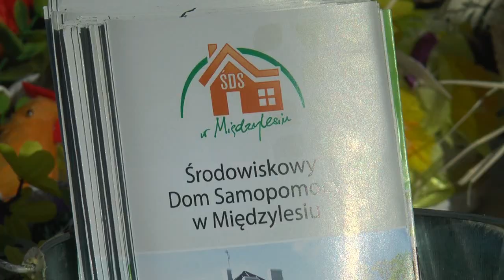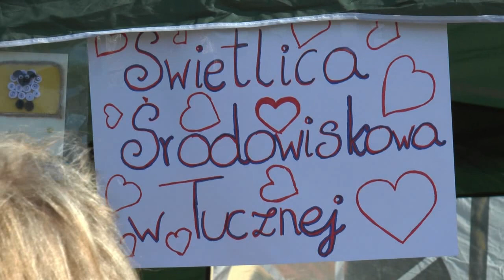Kiermasz Wielkanocny w Tucznej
2 kwietnia na placu przy Kościele w Tucznej odbył się Kiermasz Wielkanocny zorganizowany przez ŚDS w Międzylesiu oraz Świetlicę Środowiskową „Salka Krasnalka” działającą przy GOPS w Tucznej.